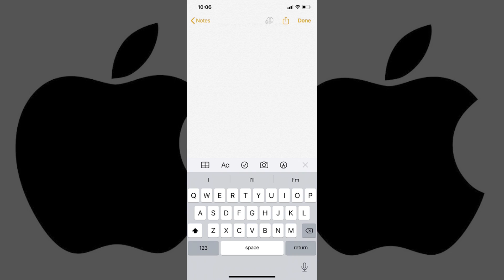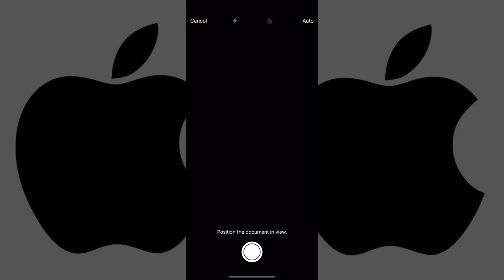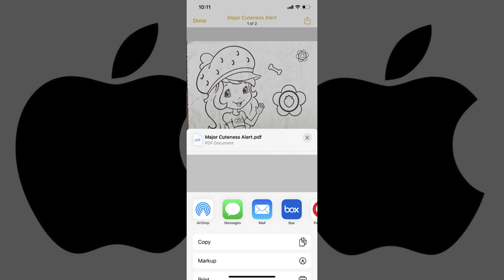How to Scan Documents with iPhone or iPad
In this video I'll show you how to scan documents with your iPhone or iPad.

Timestamp:
Steps to Scan Documents with iPhone or iPad: 0:26

Video Transcript:
With the rollout of iOS 13 in late 2019, Apple finally added the ability to scan documents directly into your your device natively, without having to use a third-party app like Microsoft's Office Lens. Apple now lets you scan documents directly into your iPhone or iPad in the Notes app.

Now let's walk through the steps to scan documents into your iPhone or iPad using the Notes app.

Step 1. Launch the "Notes" app on your iPhone or iPad. Tap to either open a new Notes file, or tap to open the existing note you want to scan a document into.

Step 2. Tap anywhere in the note file to bring up the keyboard on the lower part of the screen. You'll see a row of icons located directly above the keyboard. Tap the "Camera" icon in the row of icons. A menu flies up from the bottom of the screen.

Step 3. Tap "Scan Documents" in the menu. The Camera app opens with a message prompting you to position the document on the screen.

Step 4. Position your iPhone or iPad camera over the document. You'll see a yellow box appear over your document. The iPhone or iPad camera will be set to automatically capture scans of your document, which will be displayed as thumbnails in the lower left corner of the screen as they are captured. Alternatively, you can tap "Auto" in the upper right corner of the screen to change it to Manual, which means you'll need to press the white button at the bottom of the screen to scan your documents in. As you scan documents in, you'll see a count of your scanned documents in the lower right corner of the screen.

Step 5. Tap "Save" in the lower right corner to automatically add your scanned documents to your iPhone or iPad Notes file as a PDF.

To share your scanned document, simply tap your scanned file to focus on it, and then tap the "Send To" icon in the upper right corner of the screen. This will bring up a menu at the bottom of the screen where you can choose to send your scanned file to someone else using the Messages app or email, among other options. You can also choose to save it to connected third-party cloud storage services, such as Box, Dropbox, Google Drive, or OneDrive. Additionally, you'll also see options where you can markup your scanned file or send it to a connected printer.